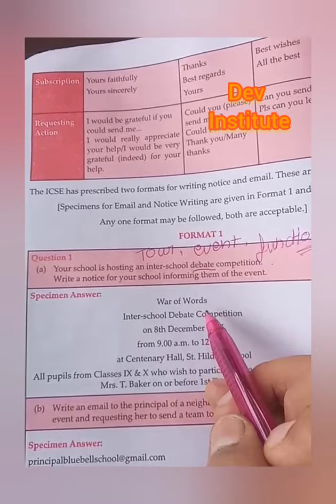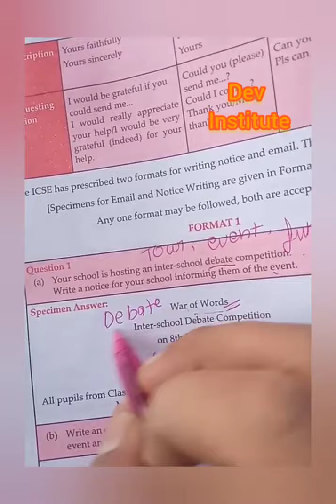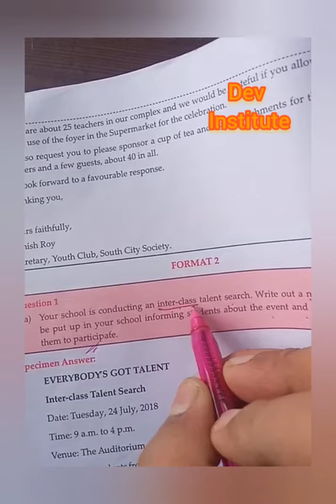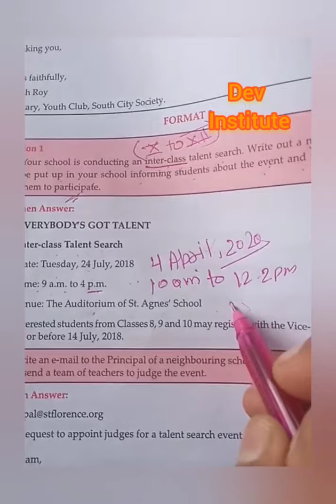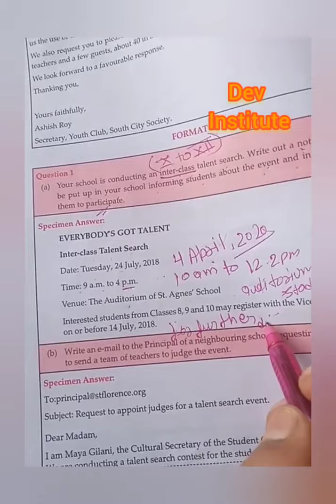ICSE/CBSE ALL CLASSES HOW TO WRITE A NOTICE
DEV INSTITUTE